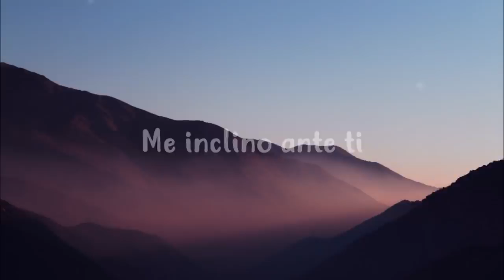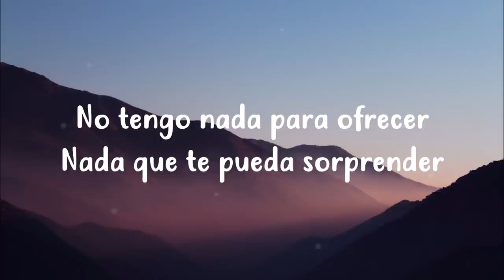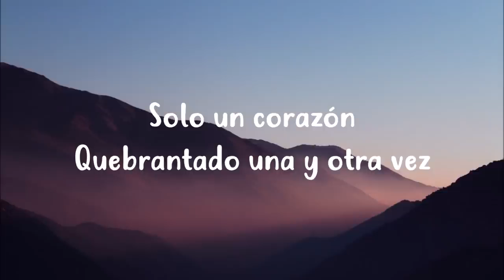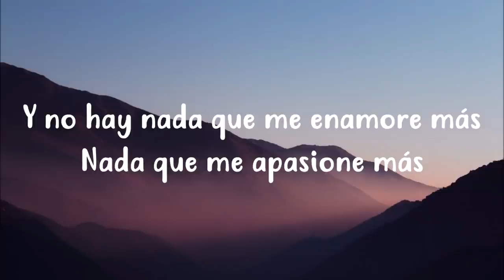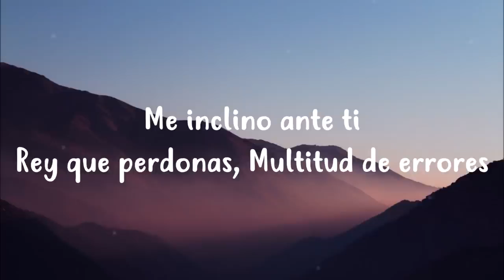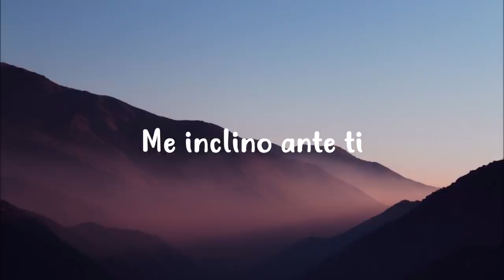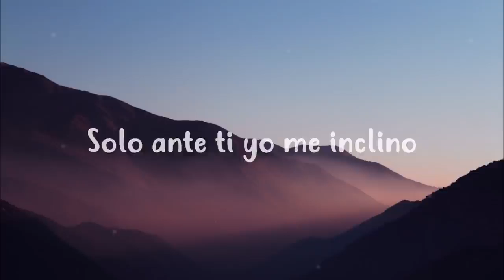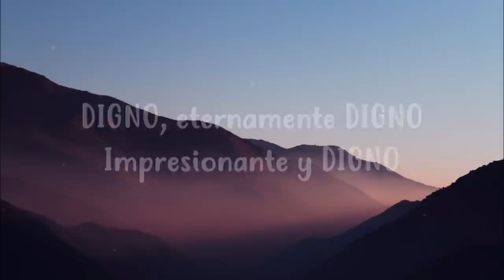Digno - Aliento Feat Yvonne Muñoz, David Reyes, Marco Barrientos (Letra)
Artista: Yvonne Muñoz, David Reyes y Marco Barrientos
Canción: Digno